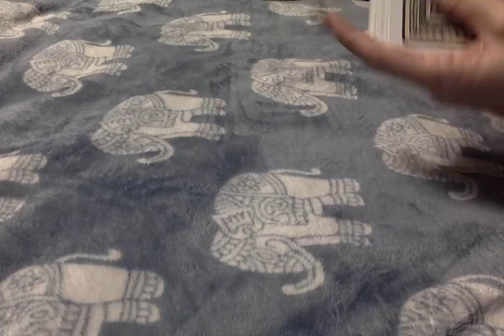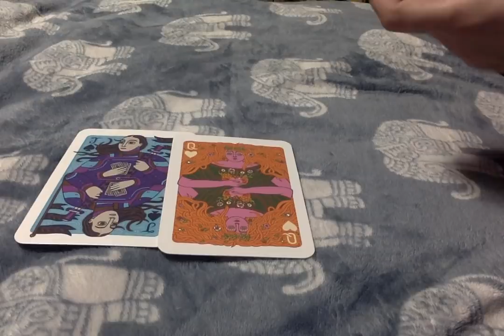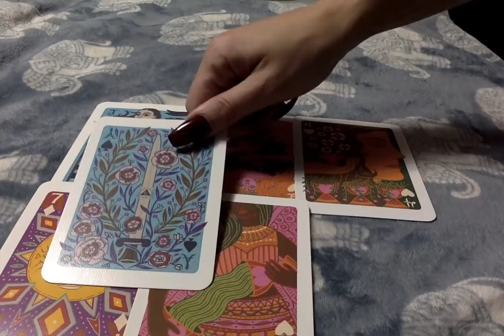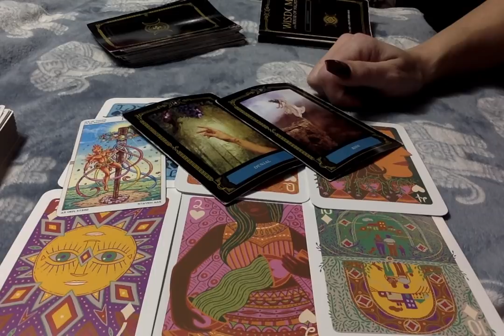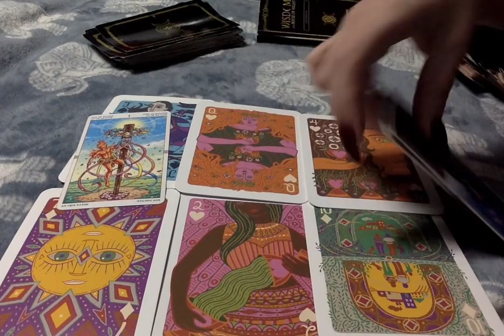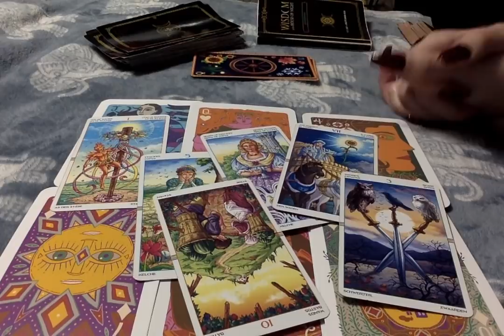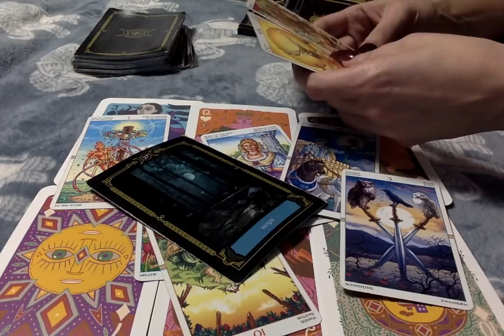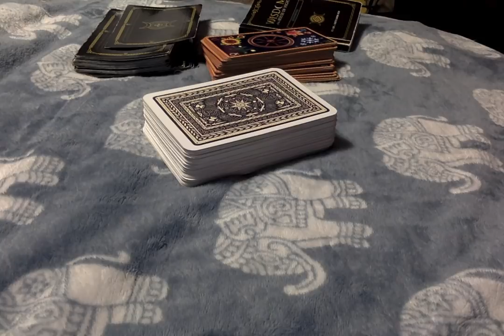(1) Taurus* Don't Give Into Fear! Last half of Jan, 2020